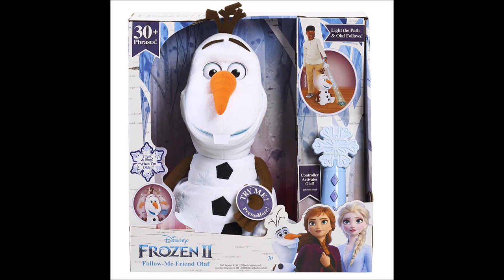Frozen II Tickets Are Available In Eastmark High School 2019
The Students Can Pay Up To 1 Dollars For Tickets To See Frozen II In Theatres November 22nd 2019.